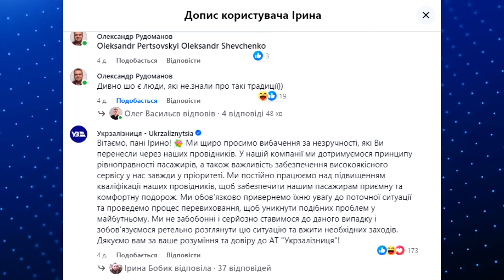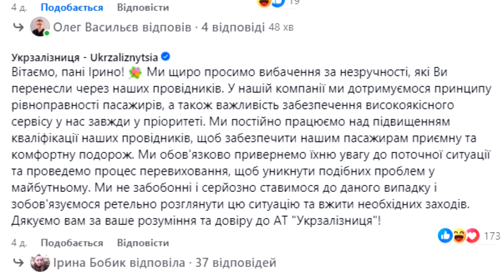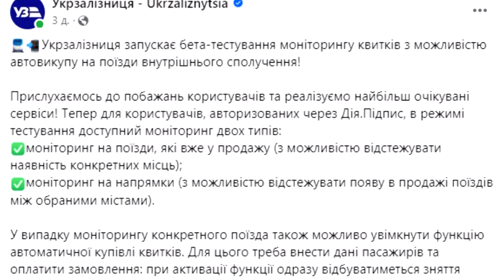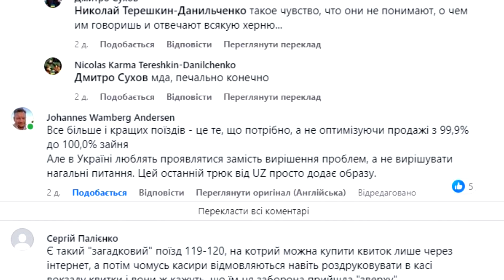За тиждень дві пожежі в електровозах - Автовикуп квитків через додаток